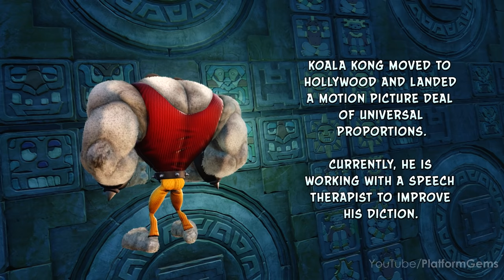Crash Bandicoot 1, 2, 3, 4 - All Bosses With Cutscenes (No Damage) [2K 60FPS]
All 22 boss fights, intros and the 100% ending for Crash Bandicoot 1, 2, 3 and 4 from the N. Sane Trilogy and It's About Time, recorded in 1080p HD 60FPS with no commentary. Check out my 100% playlist if you are looking for full game walkthrough. Also, check below for the time for each boss fight. These games were released on Nintendo Switch, PS4, Xbox One and PC.

Crash Bandicoot:
0:00 Papu Papu
0:45 Ripper Roo
2:15 Koala Kong
3:54 Pinstripe Potoroo
4:58 Dr. Nitrus Brio
6:40 Dr. Neo Cortex
8:38 100% Ending

Crash Bandicoot 2 - Cortex Strikes Back:
10:11 Intro
11:34 Ripper Roo
13:09 Komodo Brothers
14:24 Tiny Tiger
15:50 Dr. N. Gin
18:55 Dr. Neo Cortex
20:04 100% Ending

Crash Bandicoot Warped:
21:04 Intro
23:32 Tiny Tiger
25:09 Dingodile
26:56 N. Tropy
28:32 N. Gin
30:55 Dr. Neo Cortex
33:21 100% Ending

Crash Bandicoot 4 - It's About Time:
34:40 Dr. N. Gin
38:48 Louise
39:37 Dr. N. Brio
42:43 Dr. Neo Cortex
47:18 Dr. N. Tropy & Female Dr. N. Tropy
53:25 Dr. Neo Cortex

⭐ No Commentary Gameplay by Platform Gems ⭐